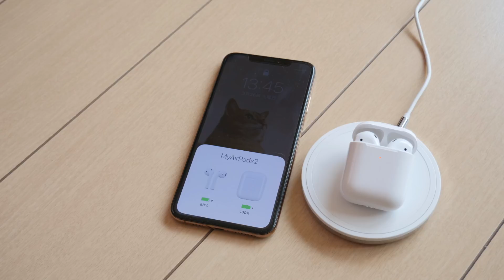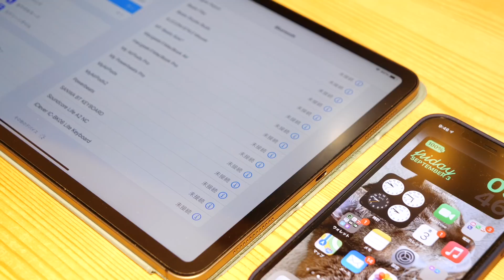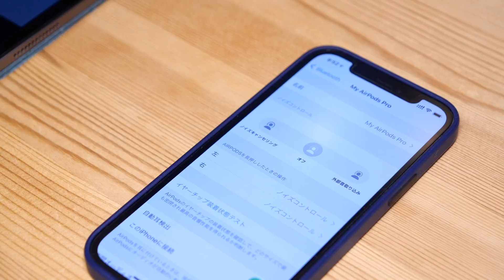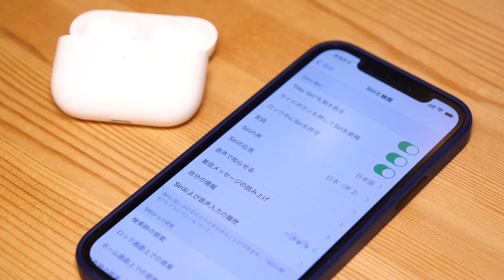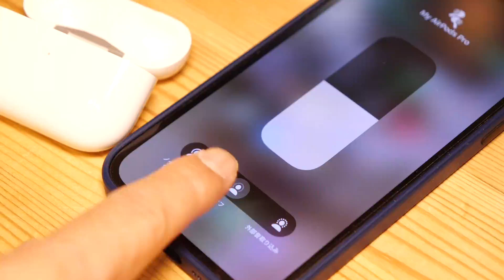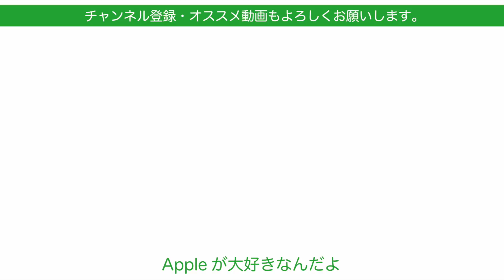5年経っても変わらないAirPodsの良さと次期AirPodsへの期待・シリーズ通しての魅力とは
次期新型AirPodsがこの秋に噂されていますが、AirPodsって初代が発表されてから5年弱経っているんですよね。5年経ってもiPhoneユーザーとしては日々やっぱ良いよなと思いながら使っていますが、今日はAirPodsシリーズ通して一貫性のある良さについて語りたいと思います。

来月新型？に向け「Apple Watch」とはどんなもの？その魅力と活用例ベスト12・2021年8月

新型直前？iPhone 12シリーズ全サイズ反省会！特徴と注意点・どうする？新型 iPhone 13のサイズ選び

新製品 Beats Studio Buds 10日間使用！良い悪い・知っておくべき点を再レビュー

撮影機材